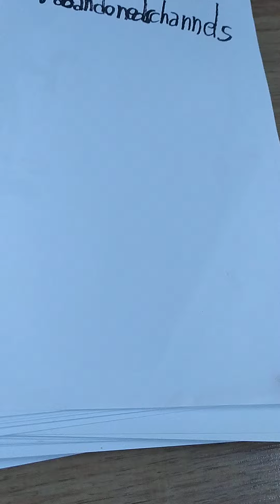THE SALVADOR CHANNEL MOVIE 4 ABANDONEDS CHANNEL (AMIMATRONICS)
its a not news amimatronics